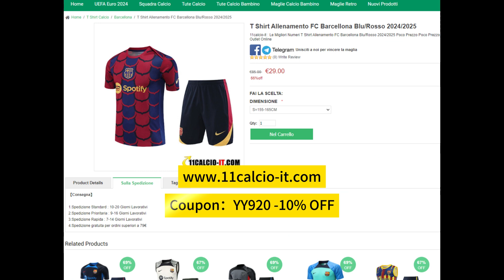👕 T Shirt Allenamento FC Barcellona Blu/Rosso 2024/2025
🛒 L'URL di acquisto si trova sulla home page